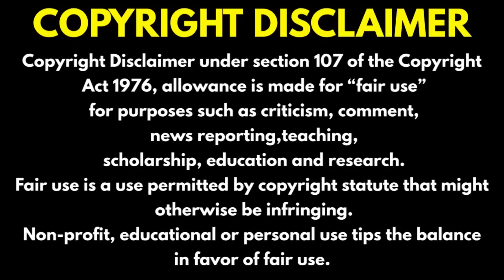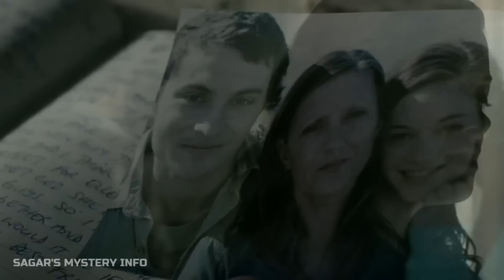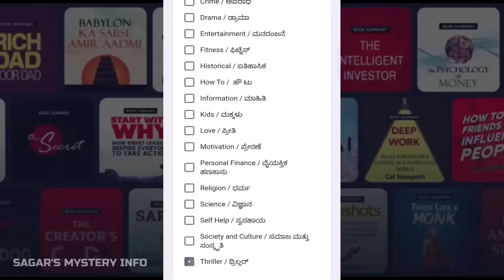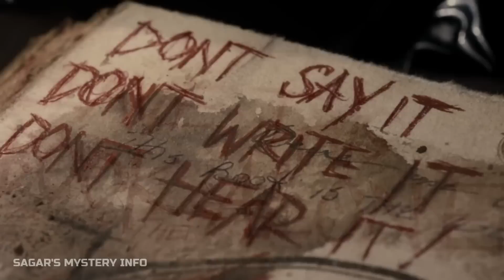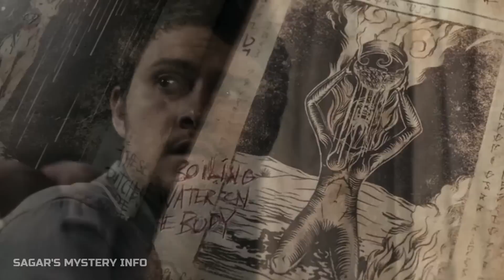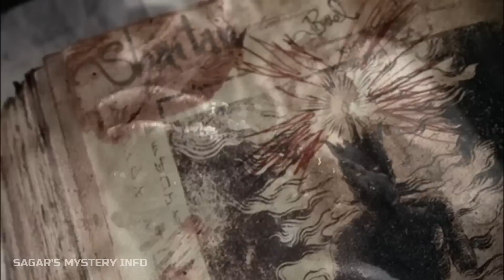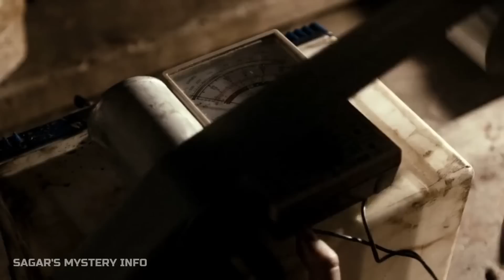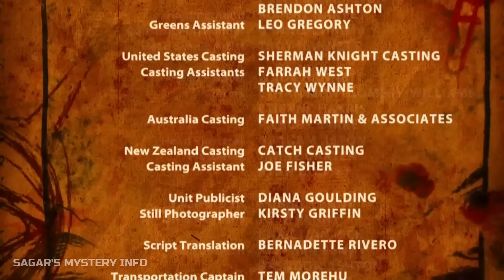EVIL DEAD (2013) ನರಕದಿಂದ ಬಂದ ರಾಕ್ಷಸನ ಅಟ್ಟಹಾಸದ ಕಥೆ! Evil Dead explained | Kannada movie review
Kuku FM is India’s leading audio shows platform with over 5000+ hours of content library. With over 4.5+ ratings and a huge library of non-fiction content, Kuku FM wants to transform lives with its easy medium of audio learning.

For more Feedback and suggestions please fill out the google form given

Evil dead (2013) Explained in Kannada

I am not owner of any content which i used in my video all resource like picture or video from google or any other helpful site which help us to explain our video nicely or deeply so i credit to my all work to google or any other sites. if i used any other's content then i will definitely credit to him thanks i hope all owner understand to me if i used some content in my video's thanks again to all owners.